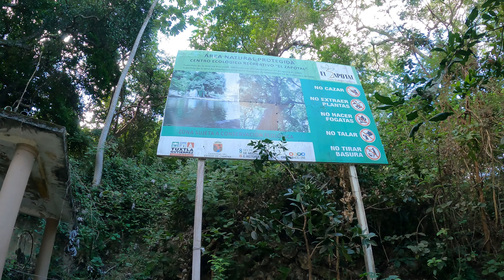encontramos este lugar en Tuxtla Gutiérrez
Fuimos a esta alberca natural en Tuxtla Gutiérrez